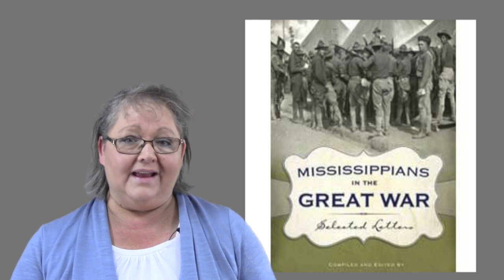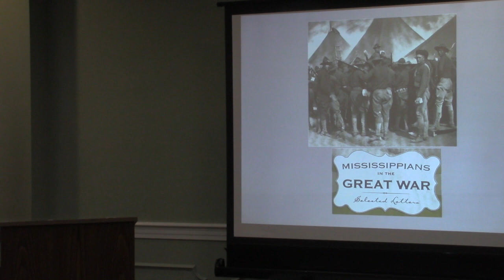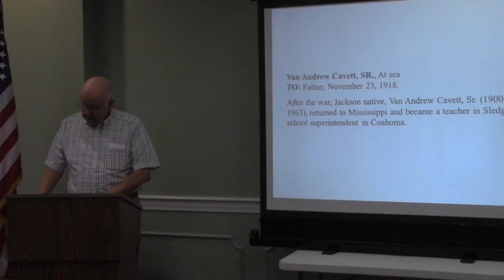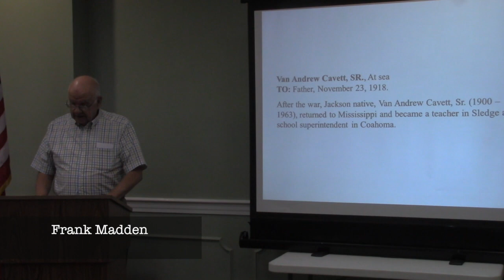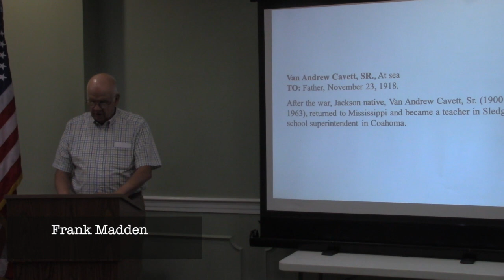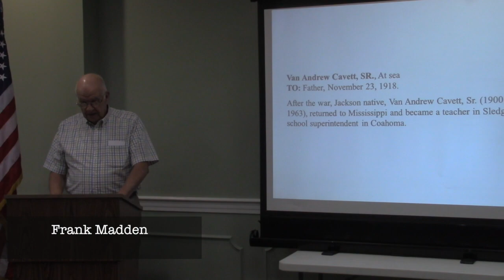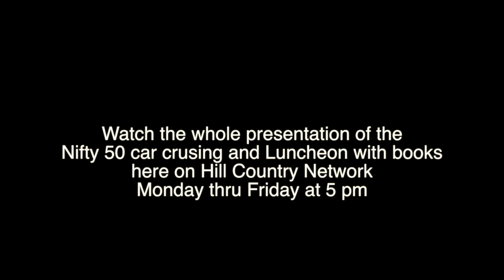Hill Country Happenings: August 26, 2018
Hill Country Happenings this week has clips of Jimmy "Duck" Holmes at the Biscuits and Jam farmer's market,  HCH news moments, a shout out to a military service person, music in the plaza and much more.